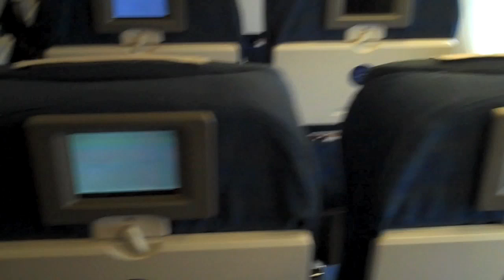Stereotypes TV: Touring in JAPAN!!! (Part 1)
The beginning of our adventure to Japan, we just got on the plane headed for "The land of the rising sun".  We are on tour with Far East Movement as they open for Lady Gaga on her Japan tour. Make sure you stayed tuned for more footage, this is only the beginning!!!